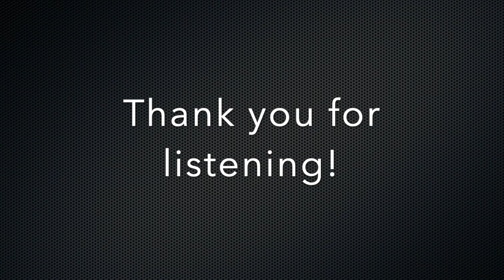Fred Beck & Laila Samuels - Haunted House ( Official Audio )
Written and produced by Fred Beck and Laila Samuels

Intensely, but understatedly, ''Haunted house'' describes the sensation of missing somebody so much that it blurs the borders between this world and another. It's a numbing feeling to imagine being caught in the twilight zone. Or are you? 👻

Happy Halloween!